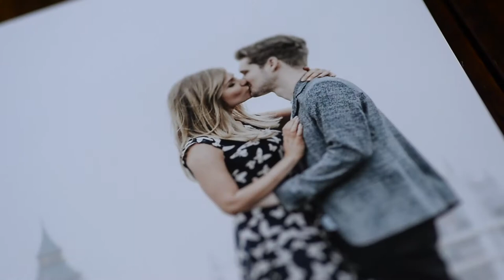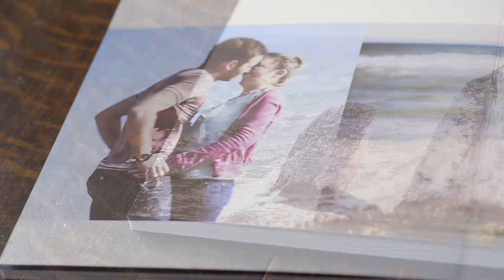GRAPHISTUDIO ENGAGEMENT & PRE-WEDDING BOOKS | LUXURY WEDDING ALBUMS | GAVIN CONLAN PHOTOGRAPHY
Graphistudio Engagement and Pre-Wedding Albums are available individually or as a Wedding Collections Extra by gavin conlan photography Ltd.

Photo and Video by gavin conlan photography

*Nikon D500

*Tokina 100mm f2.8

gavin conlan photography Ltd